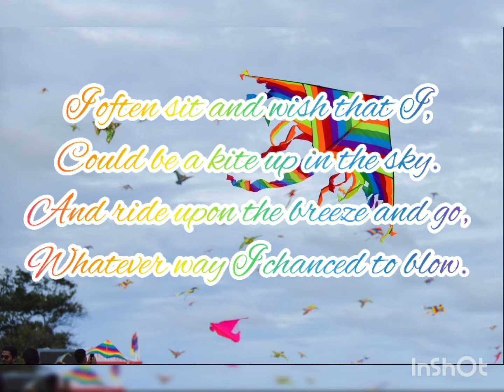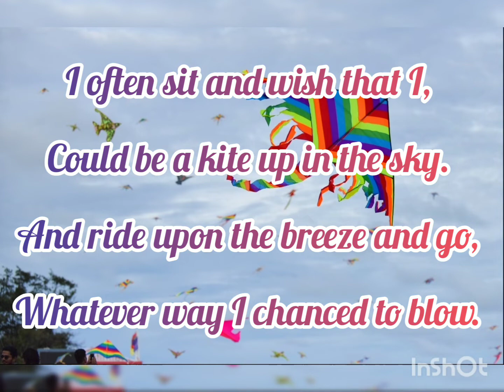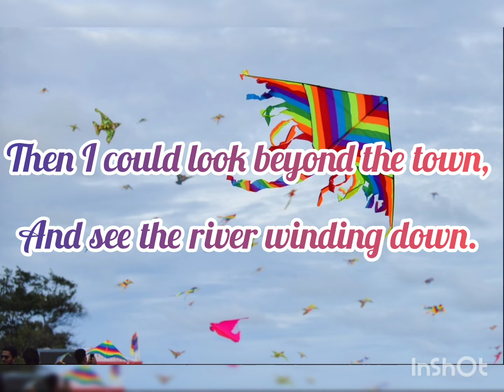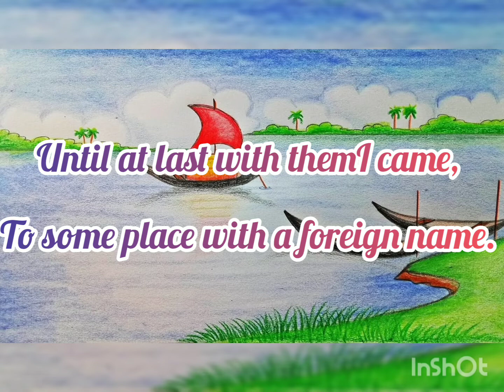Class 2: English: chapter 6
The Kite: module 2: Poem Explanation